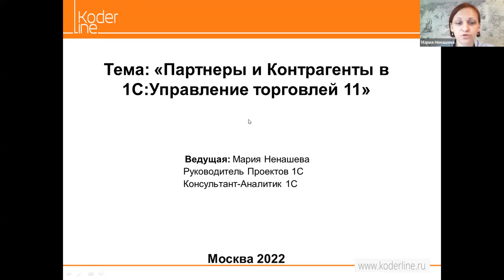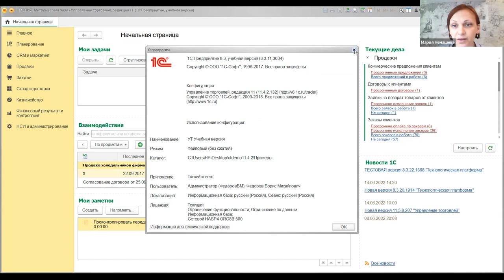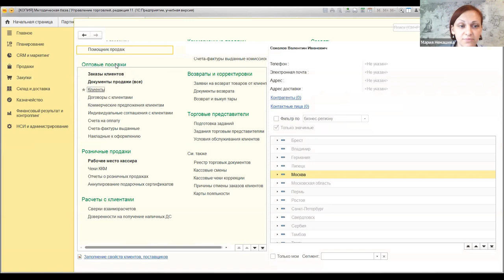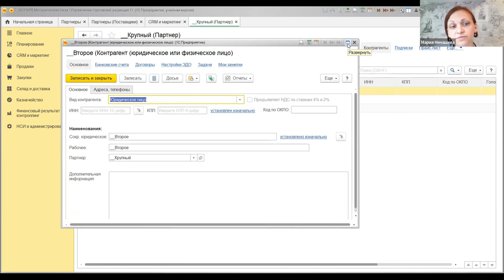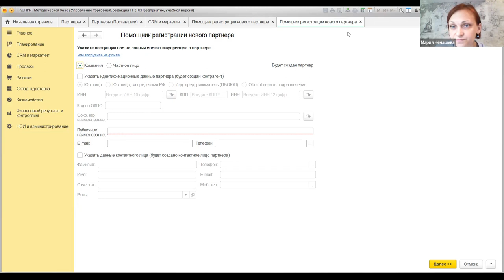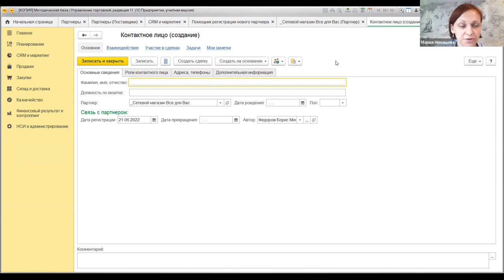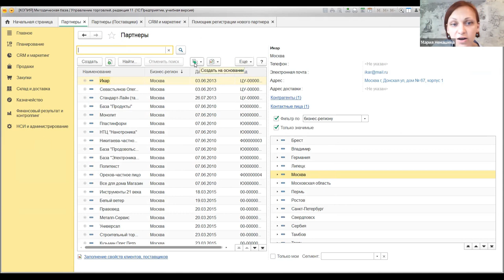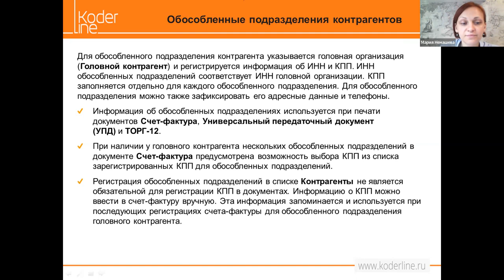Вебинар «Партнеры и Контрагенты в 1С:Управление торговлей 11»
Компания «Кодерлайн» провела вебинар «Партнеры и Контрагенты в 1С:Управление торговлей 11»

Ведущая: Ненашева Мария Андреевна - специалист 1С

Целевая аудитория
Вебинар будет полезен техническим специалистам, руководителям и сотрудникам отделов продаж, всем сотрудникам, работающим с карточками контрагентов.

Описание
Программа 1С:УТ 11 включает в себя возможность  раздельного ведения партнеров и контрагентов. Такая функциональность позволяет удобно работать в учетной системе при взаимодействии с партнерами, имеющими различные структуры, например, с холдингами и торговыми сетями. Очень важно правильно внедрить этот функционал, обучить пользователей работать и поддерживать корректность ведения данных.

Программа
1.   Интерфейс и общий обзор возможностей 1С:Управление Торговлей 11.
2.   Деловые партнеры
2.1. Регистрация нового делового партнера
2.2. Ввод информации о компании, которая состоит из нескольких юридических лиц
2.3. Ввод информации о сети магазинов (множество партнеров, одно юридическое лицо)
2.4.Регистрация контактных лиц партнеров
2.5.Поддержка хранения истории изменений реквизитов контрагента
2.6. Получение сводной информации по партнеру